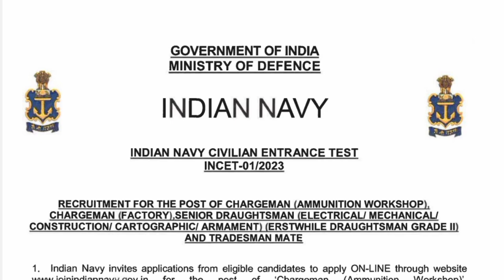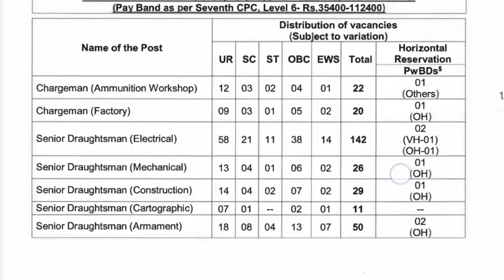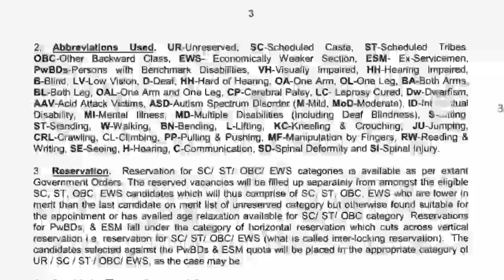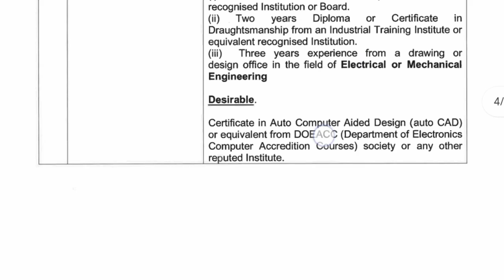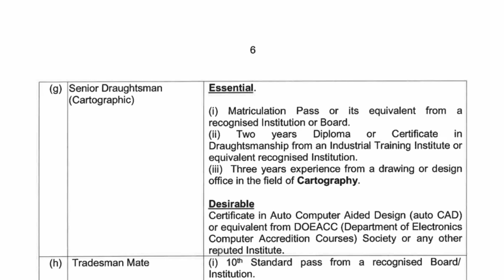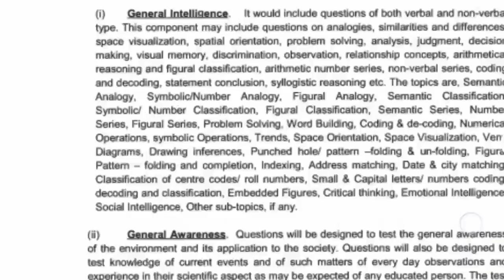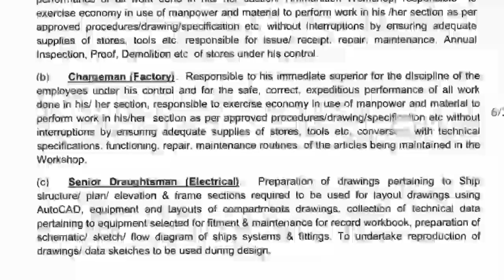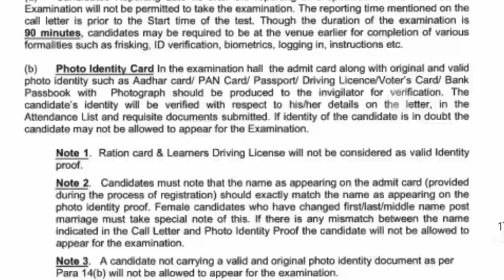അപേക്ഷ ഓൺലൈനായി😍അഗ്നി വീർ അല്ല Indian Navy latest notification 2024🥳വന്നു Age 27വരെ Relaxation ഉണ്ട്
Indian Navy latest recruitment